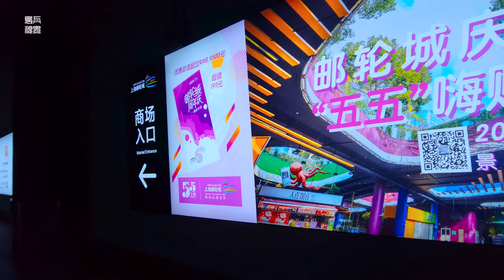寂寞的上海邮轮城\漫步在上海\上海街道\ SHANGHAI STREET SCENE\上海の街を散策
上海邮轮城应该为配合上海国际客运码头而生的。
可能是受到疫情影响，整个邮轮城看上去有点冷清，里面虽然不大，但难得看到几个人。
Shanghai Cruise City should be born to cooperate with Shanghai International Passenger Terminal.
It may be affected by the epidemic. The entire cruise city looks a bit deserted. Although it is not large, it is rare to see a few people.